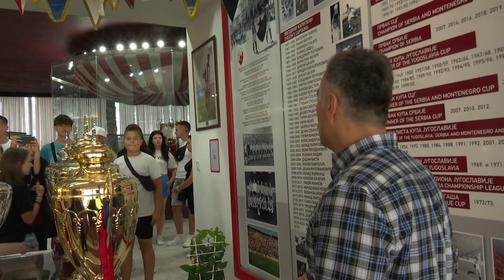Tema dana | Marakana, kuća svih zvezdaša